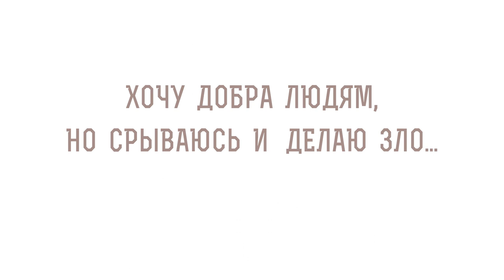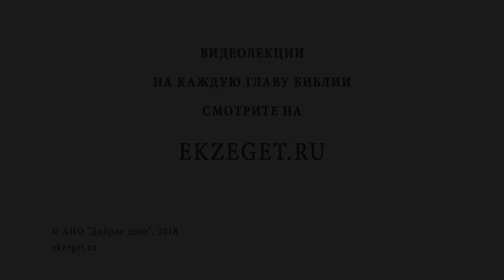Хочу добра, но делаю зло... Библия отвечает. Священник Павел Островский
Как многие в наши дни хотели бы делать доброе, но срываются, гневаются на других людей, оскорбляют их и грешат. В чём же причина этого? Правильно ли эти люди понимают добро? А если правильно, что мешает им творить его? Бог дал ответ всем христианам через Апостола Павла.

📜 Читать К Римлянам послание ап. Павла, глава 7 (с толкованиями)